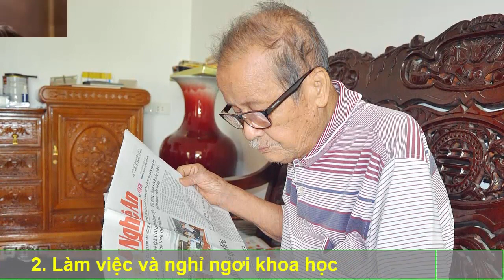Sau Tuổi 45 Nhớ Kỹ Điều Này Về Già Sống Rất Khỏe Rất Thọ